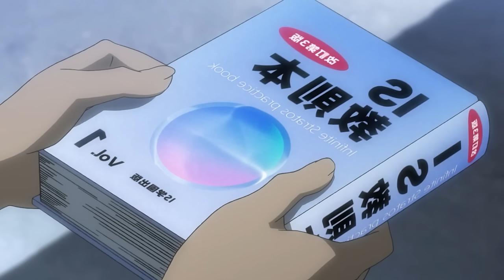💩Loser boy Entered to An 💄All-Girls School Where He is the Only Boy😎 Infinte Stratos All Seasons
💎Loser guy goes to a school where he is the only boy !
Infinite stratos English Anime Recap

💎Anime name : Infinite Stratos Season 1
Infinite Stratos Encore
Infinte Stratos Season 2

💎infinte stratos Plot :

An exoskeleton weapon engineered by Japan, Infinite Stratos (IS) can be piloted only by women. Its power and combat prowess are so immense that an international treaty has been signed banning its use as a military asset.

When it is discovered that 15-year-old Ichika Orimura is the only male capable of steering an IS, he is forcibly enrolled in the Infinite Stratos Academy: an all-female boarding school, the students of which graduate to become IS pilots. At this training school, Ichika is reunited with two of his childhood friends, Houki Shinonono and Lingyin Huang, and befriends Cecilia Alcott, an IS representative from the United Kingdom.

Guided by the legendary pilot Chifuyu Orimura—their strict homeroom teacher and Ichika's older sister—Ichika and the girls will need to use everything at their disposal to defend themselves and their academy against the dangers that will arise during the course of their thrilling school life.